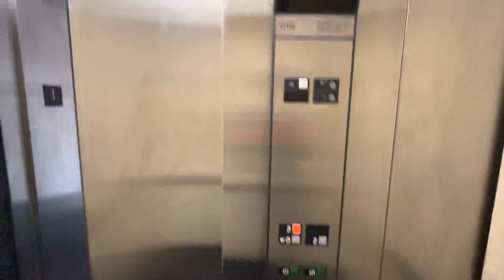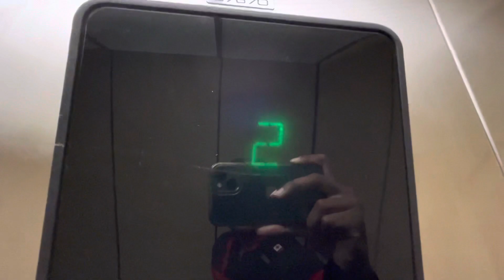Vintage Otis Series 1 Elevator in Toronto Ontario Canada 4/27/2023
Seen off Queen Street East.